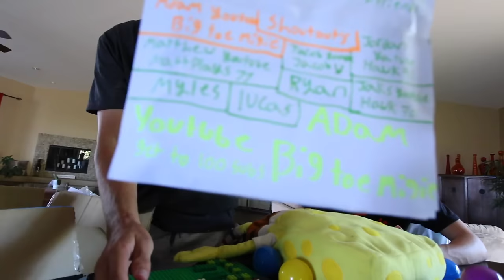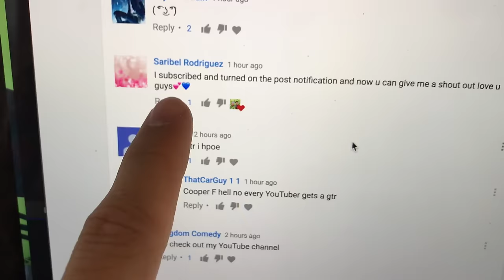KNOCKING DOWN BROTHERS 700 CAN WALL! *PRANK*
PRANK WARS TO THE NEXT LEVEL

Knocked down my brothers peace tea walls over 700 cans! This prank got him pissed, started off the vlog at the nitro circus mega ramp with All the other pro scooter riders and bmx pros! People were throwing triple front flips right when we got there, dropped in and threw one myself, showcased all the incredible riders there that day. The sport has grown immensely in the past year and I'm so proud of everyone! After a few crashes and falls I kept trying the triple but sadly never landed it. Went for a worlds first and got a foot on it, planning on landing it soon! Went home and play with corey's little drift car and started the funk it challenge! Corey show some fans his new super car the corvette z51 stingray! I even got to drive it! Stalled a couple times 😅 decided to prank my brother back today to continue the prank wars, he did not expect it at all! Got em!